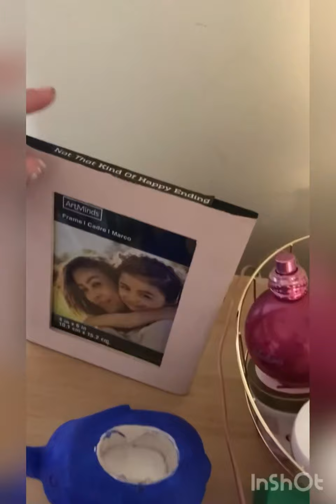Moving day vlog!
Musician: Jeff Kaale